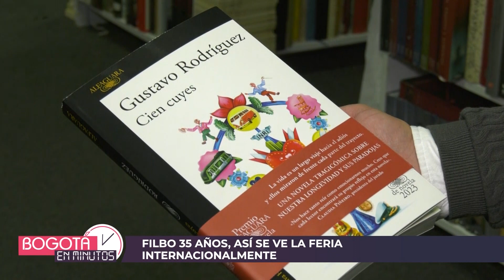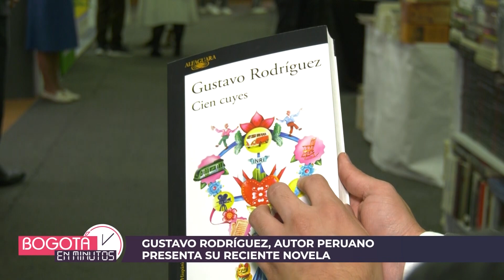“Cien Cuyes” novela ganadora del Premio Alfaguara 2023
En Bogotá en Minutos hablamos con Gustavo Rodríguez, escritor peruano quien fue galardonado con el premio Alfagurada 2023 por su novela “Cien Cuyes”. La obra está enfocada en contar la longevidad de forma diferente.